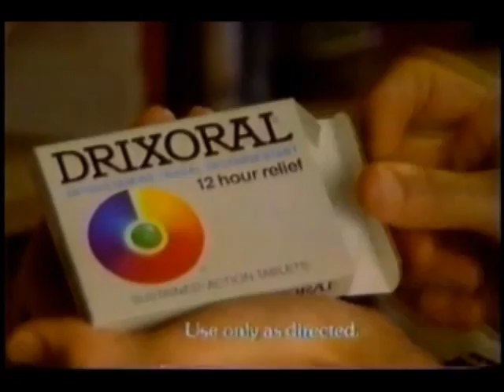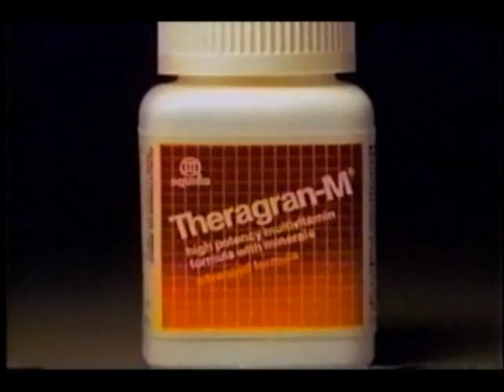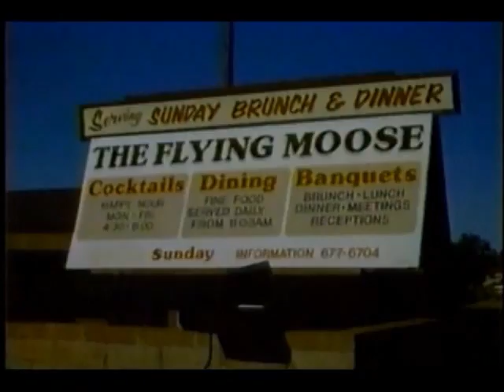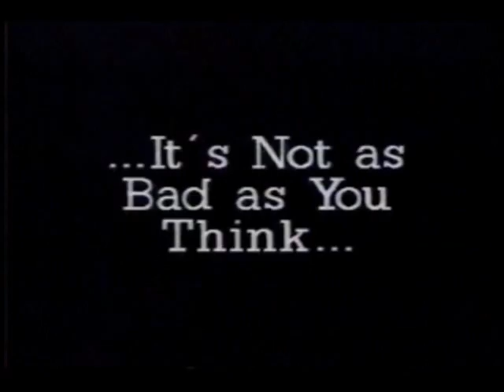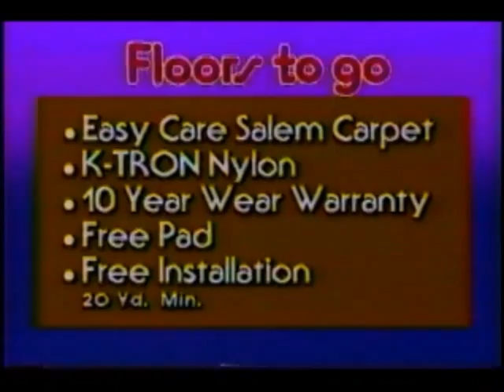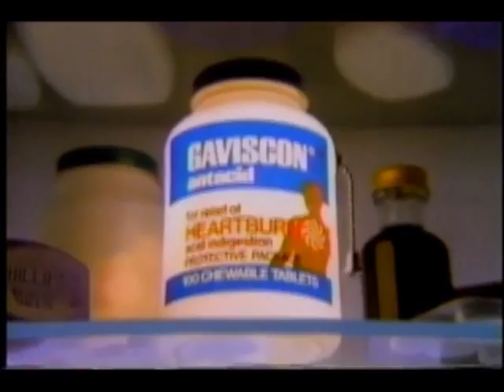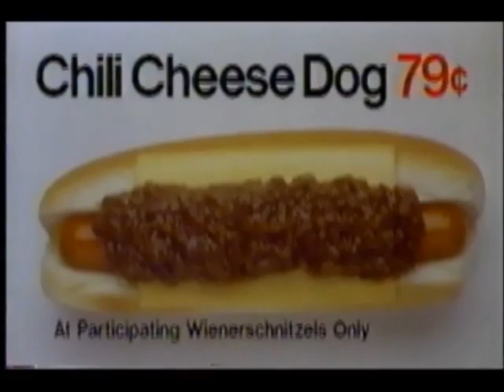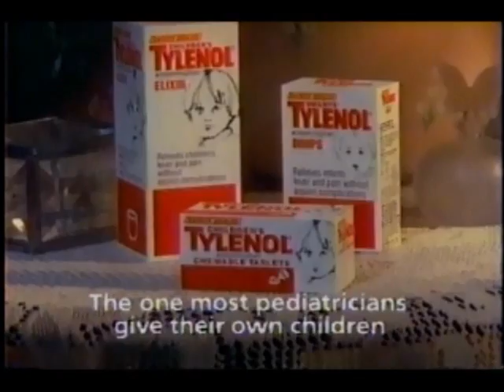February 11, 1987 commercials (Vol. 2)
Taken from "Where Eagles Dare", the KRBK 31 Super Movie.

1. KRBK News 31 update
2. Spa Savings Center
3. Maita Hyundai (Sacramento, CA)
4. Final Mission promo
5. GMC Truck
6. SelecTV
7. Community Hospital of Sacramento
8. Celestial Seasonings
9. KRBK Super Movie mid-commercial bumper
10. Drixoral
11. Rogers Jewelers
12. McCurry's
13. C&H granulated sugar
14. First! motors
15. Another KRBK 31 News Tonight update
16. Swift Dodge
17. Contour Chair
18. Safeway
19. Louisiana promo
20. Theragram-M
21. Denny's
22. Kirkwood ski resort
23. Florin Road Hyundai
24. Big Valley Ford
25. Chevron
26. Nutri/System Flavor Sprays
27. KRAK 1140 AM
28. Subaru
29. Fairly Reliable Ken's Used Trucks
30. Taco Bell
31. Cameron Park-Shingle Springs Business Association
32. (same as #4)
33. (same as #27)
34. General Foods International Coffees
35. Florid Road Toyota/Nissan
36. Yet another KRBK 31 News Tonight update with Squall Valley Ford sponsorship bumper
37. Squall Valley Ford
38. Another Safeway
39. (same as #26)
40. Sacramento Mitsubishi
41. Breaker! Breaker!/Major Dundee promos
42. Skor
43. Over The Top movie trailer
44. Natural Look hair centers
45. DeRollo Mazda
46. Another Squall Valley Ford
47. LensCrafters
48. Weinerschnitzel
49. Palmolive
50. The Chinese Connection/Moonshine County Express promos
51. Floors To Go
52. Dennis James for Kauffman's
53. Northern California Oldsmobile Dealers
54. Still another KRBK 31 News Tonight update
55. (same as #4 and #32)
56. Gaviscon
57. (same as #40)
58. Stuart Anderson's Black Angus
59. Mitsubishi Galant
60. Sacramento Raceway Winter Classic '87
61. 976-LUCK by Phone Programs Inc. of CA
62. OS-CAL
63. Waterbed Outlet
64. (same as #22)
65. RoundTable pizza
66. (same as #13)
67. (same as #23)
68. KRBK Super Movie commercial bumper
69. Shaka Zulu promo
70. (same as #40 and #57)
71. Celebration At The Center
72. (same as #48)
73. Curry's Home Furnishings
74. One more KRBK 31 News Tonight update
75. Happy Daze RV's discount center
76. California Milk Advisory Board
77. Colgate
78. Pacific Bell
79. Children's Tylenol
80. One more Squall Valley Ford
81. Another Waterbed Outlet
82. California Lottery Informational Service